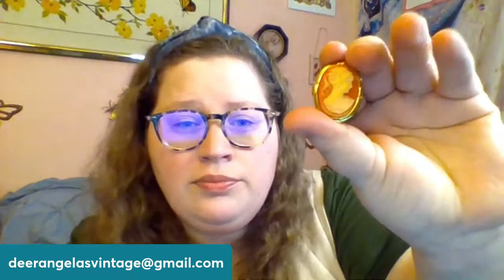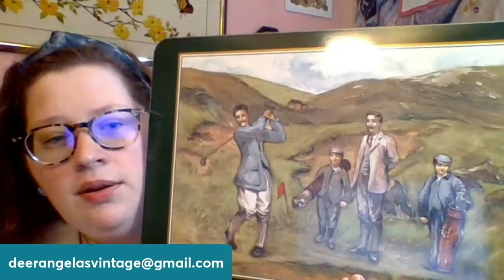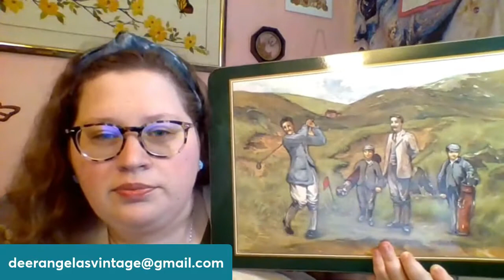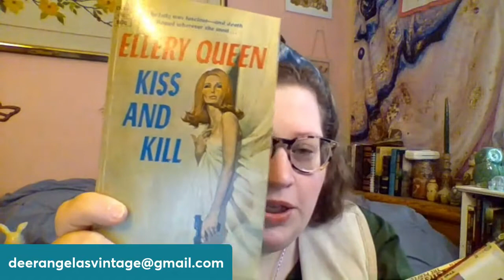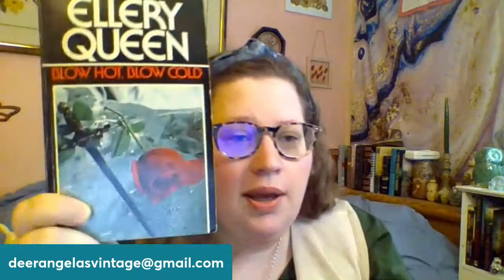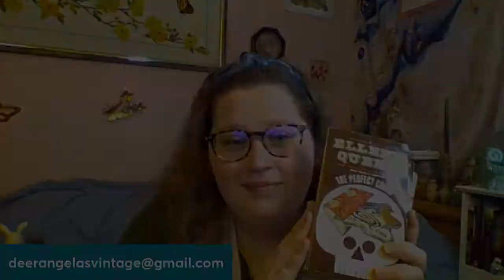Easter Drop Sale Hop! Links in description.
I will need your name, youtube name, shipping address and paypal info.
I ship from IL, and use pirate ship for my shipping quotes.
 @TheAntiqueNomad  is up next at 8PM eastern, and is the last sale for the night. Check the list below for all those who had a drop sale tonight.